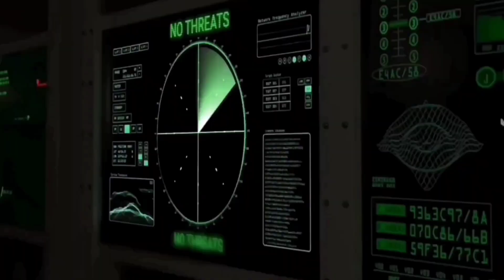Drdo ने किया X मिसाइल का परीक्षण चीन की हुई हवा टाइट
Rudram 2 missile#indian airforce#defence shorts#defence news#latest defence update#indian defence update#currentaffairs#current news#defence current affairs#hot issue#pakistani reaction#pakistani reaction on india#indian affairs#breaking news